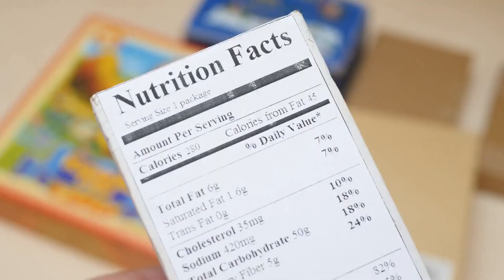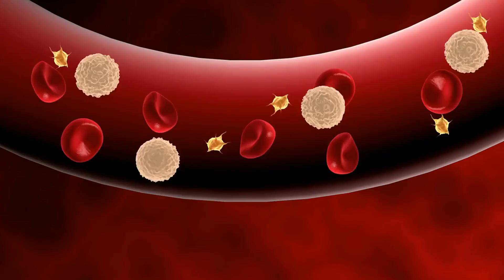13 essential nutrients for hair growth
This video discusses the 13 essential nutrients that are required for healthy hair growth. These nutrients include protein, biotin, iron, zinc, vitamins A, C, D, and E, niacin, folate, omega-3 fatty acids, selenium, and water. The script explains how each of these nutrients contributes to healthy hair growth and provides interesting facts about hair. The video concludes by encouraging viewers to include these nutrients in their diet to promote healthy and strong hair.

Check out our video about foods you should eat to prevent a heart attack: